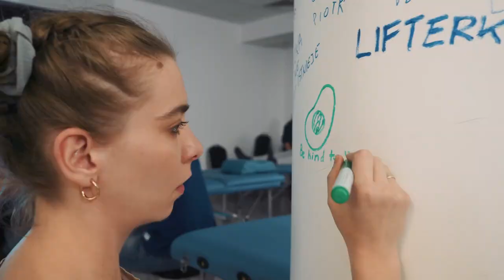kiedy czujesz się niepewnie w swojej pracy